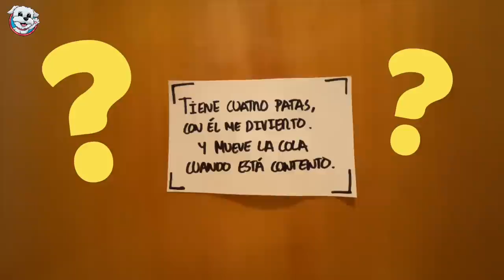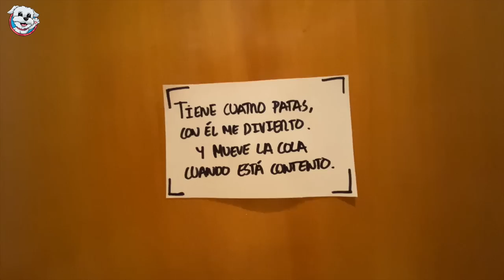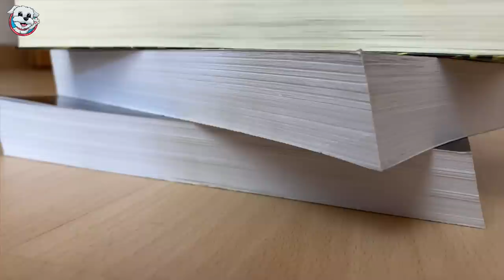¿LA CASA DE MI PERRO ESTÁ MALDITA? ¡Huggy Wuggy, Kissy Missy y Cartoon Cat JUNTOS!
¿Estará encantada la casa de mi perro? ¡En la casa de mi perro no dejan de aparecer monstruos como Huggy Wuggy, Kissy Missy, Mommy Long Leg o Cartoon Cat de Poppy playtime! Persiguen a mi perrita Dasha por toda la casa y no la dejan en paz. ¿Por qué no dejan de aparecer monstruos como Huggy Wuggy? ¿Habrá alguna explicación a la maldición? No te pierdas las bromas y chistes que Sergio y Dasha hacen en este nuevo capítulo con los animales más divertidos de youtube que hablan en español.